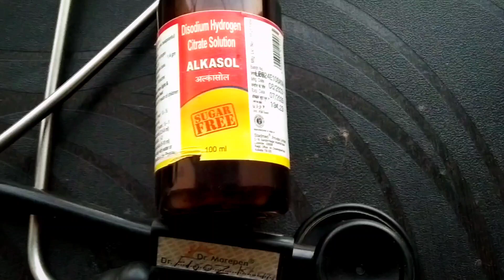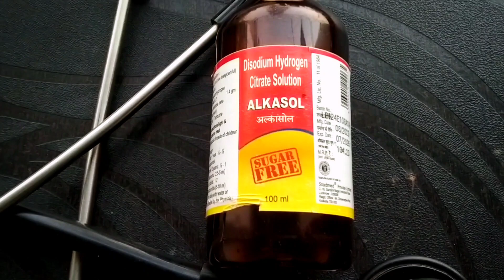alkasol syrup की पूरी जानकारी हिंदी में।alkasol syrup use and side।।alkasolsyrup